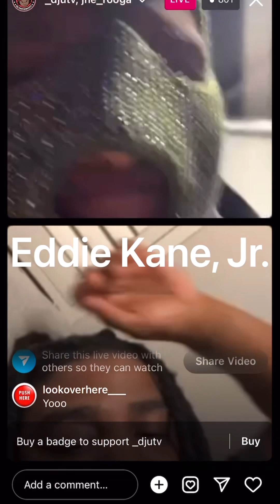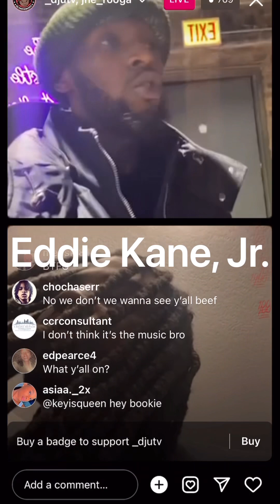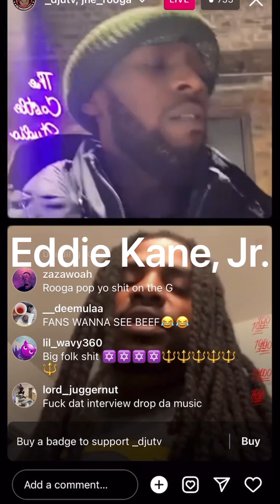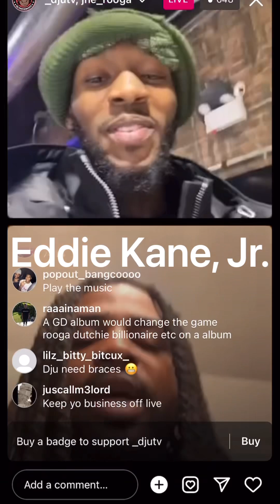DjUTV✖️JHE Rooga Won’t Talk About Nothin But His Album 😂-THAT MFer MUST FINNA BE ALL BANGERS‼️💪🏾